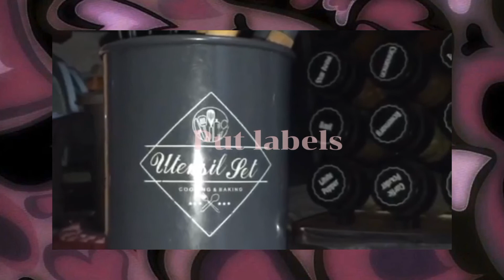PETA-MODULE 3-BREAD AND PASTRY-MAINTAINING TOOLS AND EQUIPMENT (Chryztine-8-Shakespeare)